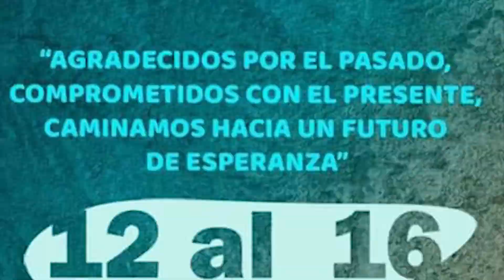CAJUMI 2022 concluye con el compromiso misionero de estar cerca de los más necesitados